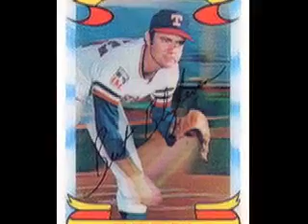Bloodsword: Five Votes to Glory (Bert Blyleven Song)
A song and video our band Bloodsword made about pitcher Bert Blyleven being fed up with not being in the Baseball Hall of Fame.  Hopefully he won't get screwed again next year! Enjoy!